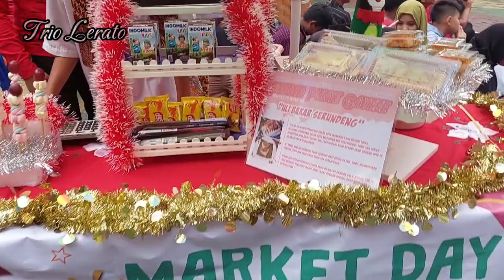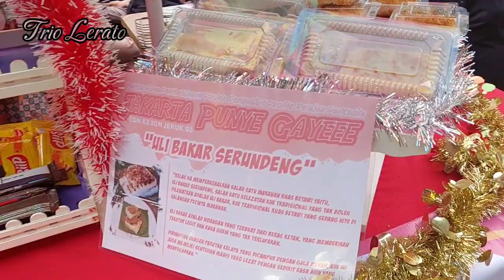P5 TEMA JAKARTE PUNYA GAYE | MARKET DAY ANEKA MAKANAN TRADISIONAL BETAWI